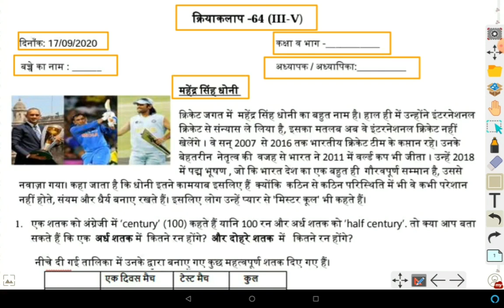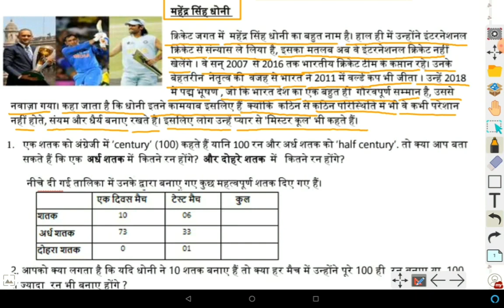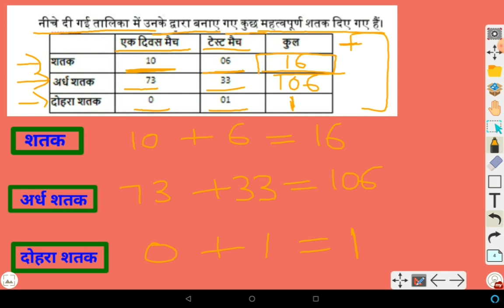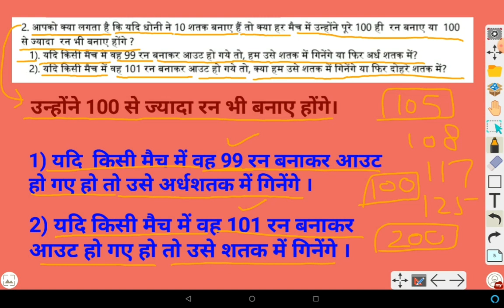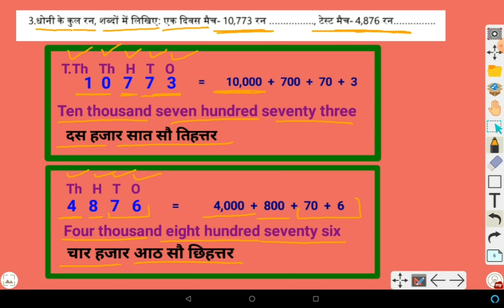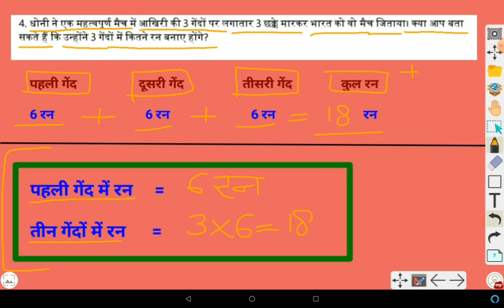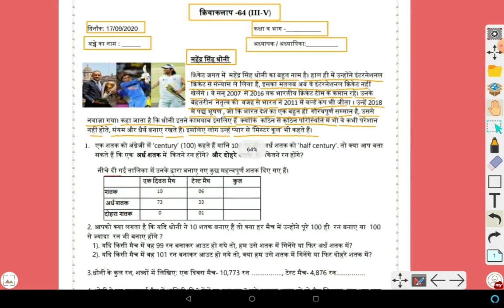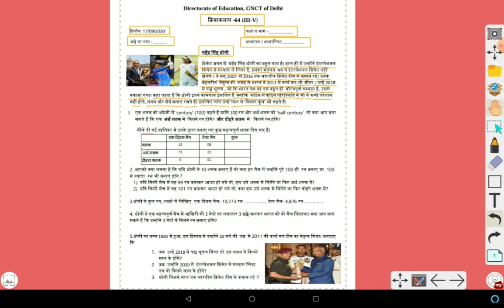Worksheet-64 , Class- 3 to 5 , Date- 17/09/2020 , Mahendra Singh Dhoni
Playlist link of Worksheet class 3 to 5

THANKYOU.